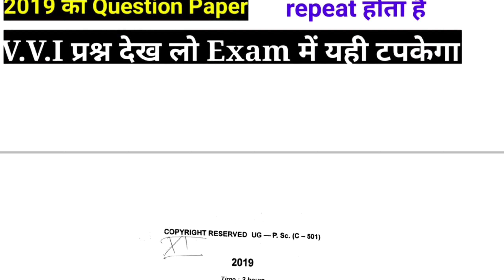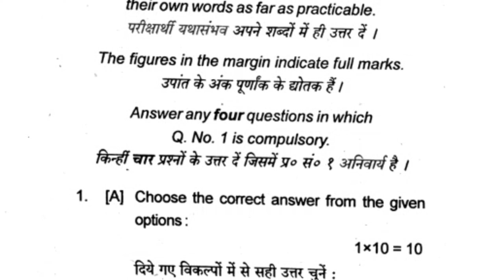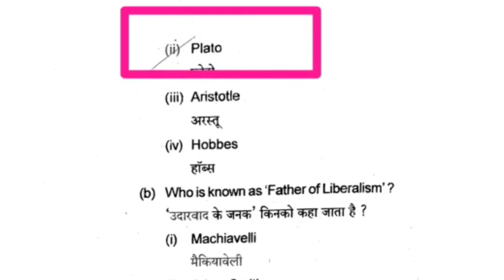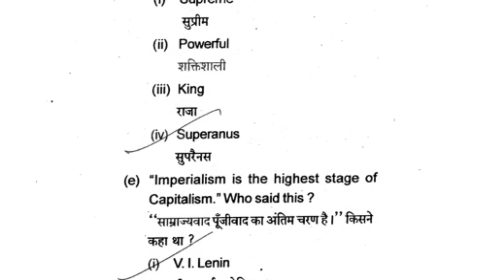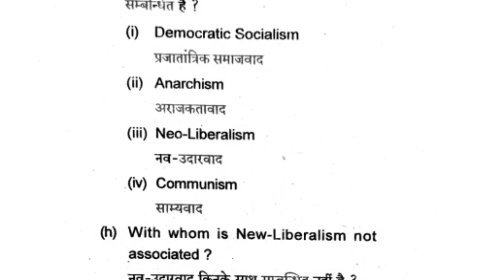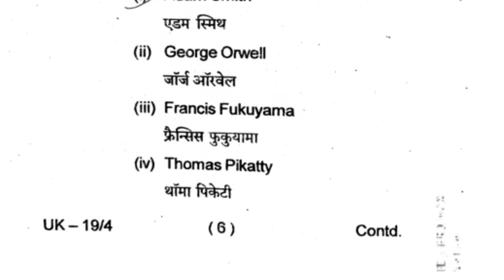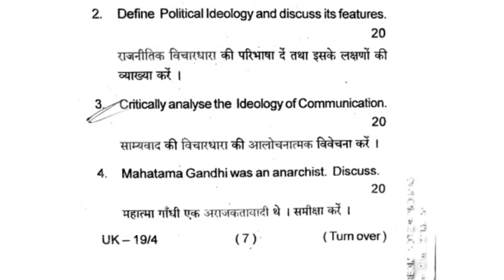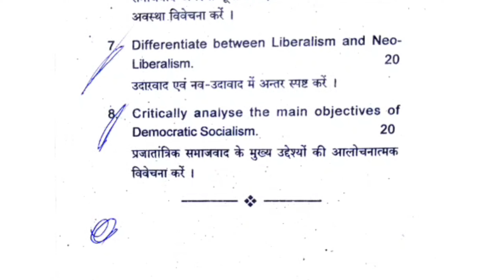Political_Science_Sem_5_Core_ 11_Previous_Year_question BBMKU ll Important quest pol- Science bbmku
आप सभी को हमारे चैनल "missile classes" में स्वागत है

Politicalscience Semester 5 session 2016-19
B_B_M_K_U_Dhanbad_Semester 5

political_science_semester_5_(paper 11)

यह सब आप लोगों के फायदा के लिए है

Political_science_semester_6 paper 2020

Pdf ke liye mere Telegram Channel MissileClasses me join ho jaye